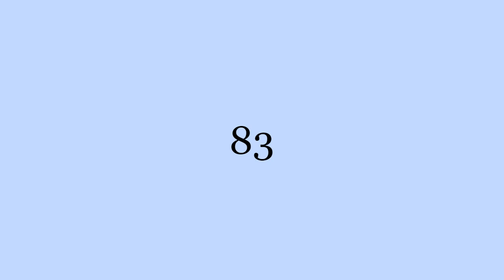16 Prime Numbers Examples For Kids (& Adults) Math Help - Elementary Math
Math Help - Elementary Math